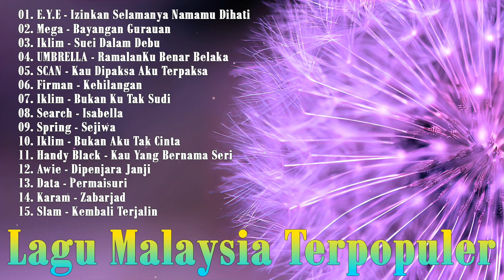Lagu Malaysia Terpopuler - Lagu Akustik - Lagu Nostalga Slow Rock - Lagu Slow Rock Lawas 80an 90an